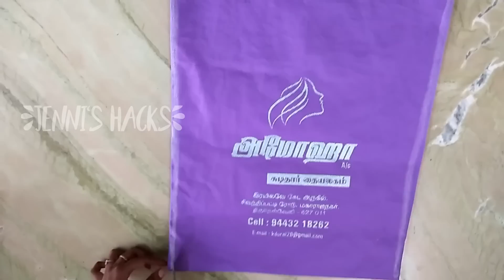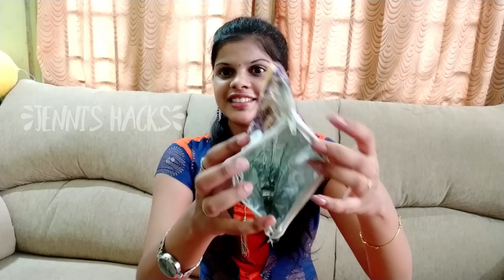TESTING OUT VIRAL RECYCLE HACKS by 5 minute crafts [TAMIL]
Hey guys,
Today I'm trying out viral hacks by 5 minutes craft. All the viral life hacks we see on internet don't work as per our expectations.
So,I'm going to try all those hacks and see which works and one don't.